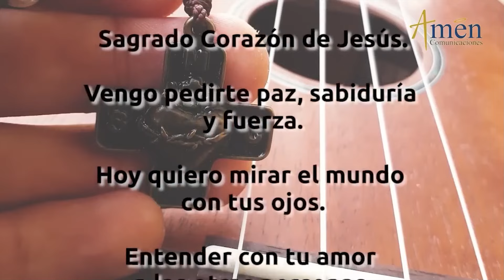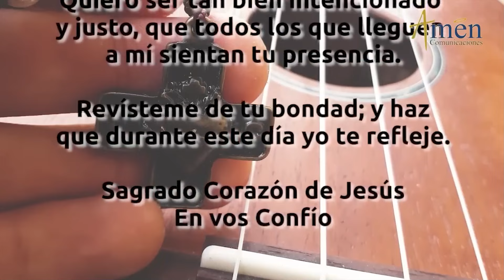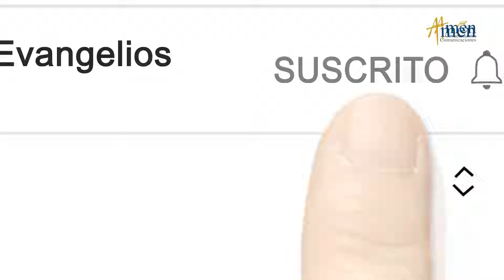Santo de Hoy 8 de Junio l San Medardo l Amén Comunicaciones